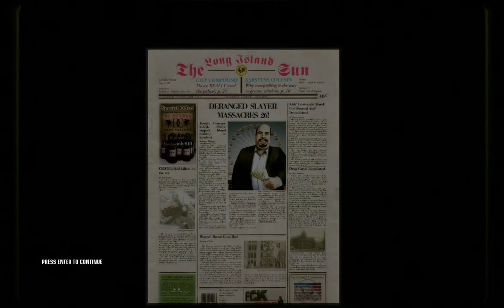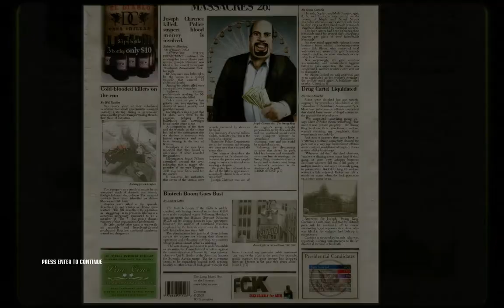Hitman: Blood Money: Death of a Showman Part B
Hitman Blood money playthrough with commentary, part b